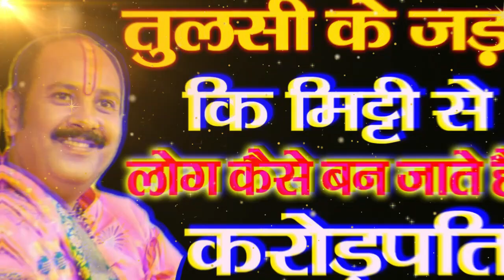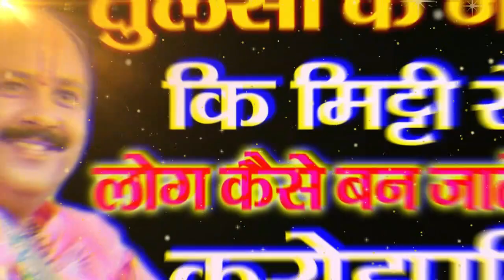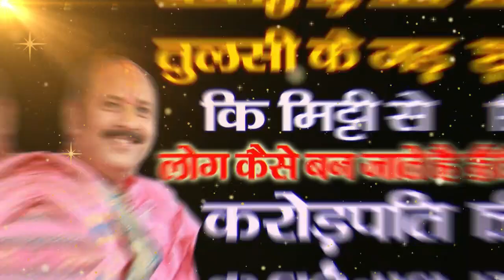लक्ष्मी माँ ने स्वयं कहा तुलसी के जड़ कि मिट्टी से लोग बन जाते है करोड़पति ? जाने क्यों, कैसे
लक्ष्मी माँ ने स्वयं कहा तुलसी के जड़ कि मिट्टी से लोग बन जाते है करोड़पति ? जाने क्यों, कैसे Tulsi panditpradeepjimishrajiketotke panditpradeepjimishrajisehorewale panditpradeepjimishra pradeepmishrajiketotke pradeepmishrajilive pradeepmishraji panditpradeepjimishrajisihorewale pradeepmishrajikeupayमनोकामना की पूर्ति इस तरह से होती है जानिए पंडित प्रदीप जी मिश्रा से शिव महापुराण ( पंडित प्रदीप जी मिश्रा )